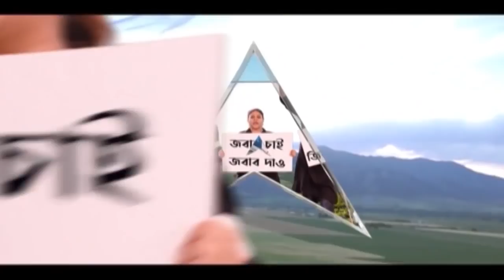Bipin Rawat Demise: 'দুর্ঘটনা না ষড়যন্ত্র তা ব্ল্যাক বক্স থেকেই জানা যাবে', মত প্রাক্তন সেনাকর্তার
হেলিকপ্টার দুর্ঘটনায় প্রাণ হারিয়েছেন দেশের প্রথম চিফ অফ ডিফেন্স স্টাফ, জেনারেল বিপিন রাওয়াত (Bipin Rawat)। কপ্টার ভেঙে মৃত্যু হয়েছে তাঁর স্ত্রী-সহ আরও ১২ জনের। কীভাবে ঘটল এমন ঘটনা? এ বিষয়ে প্রাক্তন সেনাকর্তা বলেন, "এটি অনেক অত্যাধুনিক হেলিকপ্টার। যে রাস্তাটা ওঁরা ব্যবহার করেছেন, সেটায় প্রায়ই হেলিকপ্টার যাতায়াত করে। তাই কোনটা ঘটনা, কোনটা দুর্ঘটনা বা ষড়যন্ত্র সেটা ব্ল্যাক বক্স থেকেই জানা যাবে।''